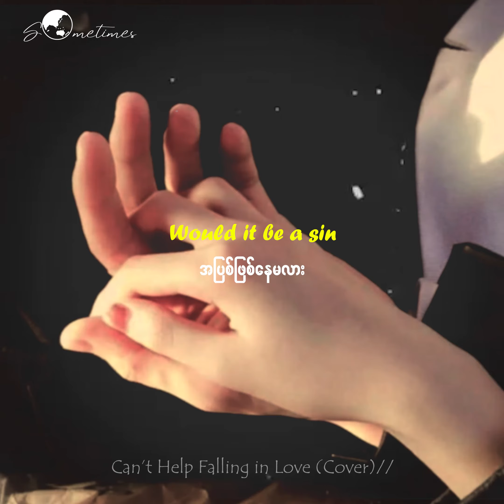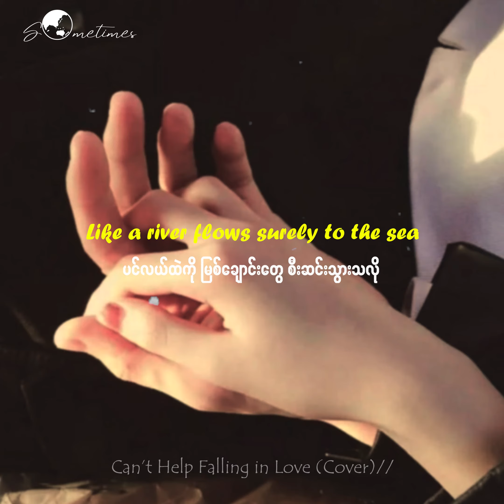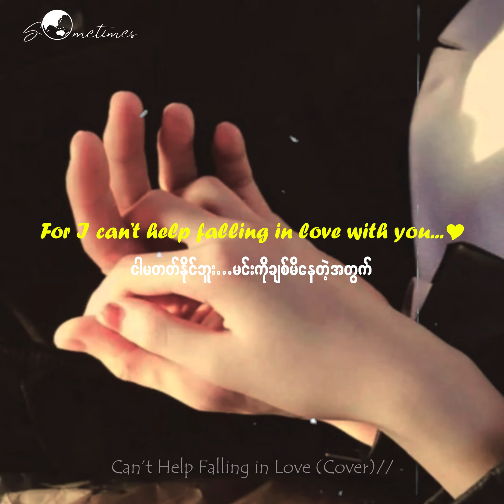Can't help falling in love [Mmsub+Lyrics] Cover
Follow: S O M E T I M E S